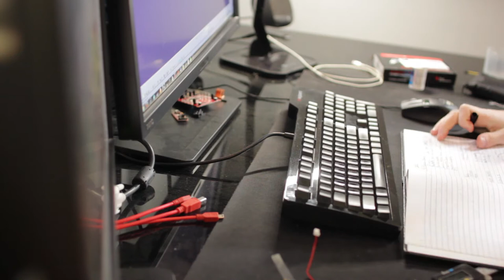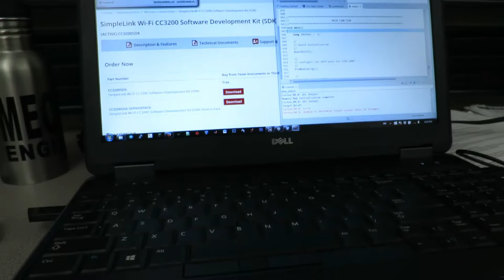Twenty Days Twenty Videos!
I'm still going strong! 20 days already!